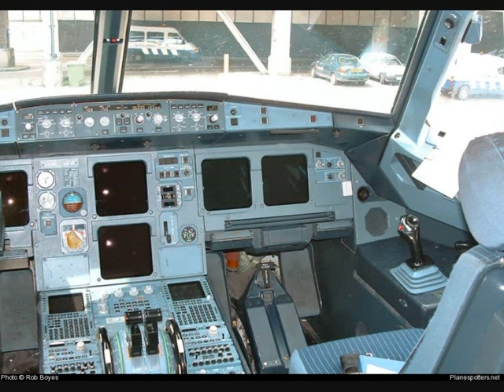Tribute to British Airways